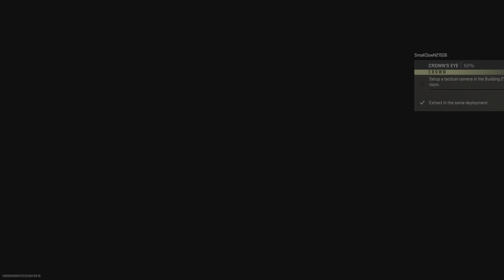DMZ. Things got busy